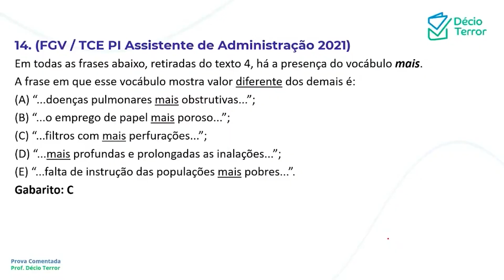Português FGV TCE PI 2021 Assistente Questão 14 Sistema de Questões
(FGV / TCE PI Assistente de Administração 2021)
Em todas as frases abaixo, retiradas do texto 4, há a presença do vocábulo mais.
A frase em que esse vocábulo mostra valor diferente dos demais é:
(A) “...doenças pulmonares mais obstrutivas...”;
(B) “...o emprego de papel mais poroso...”;
(D) “...mais profundas e prolongadas as inalações...”;
(E) “...falta de instrução das populações mais pobres...”.
Gabarito: C